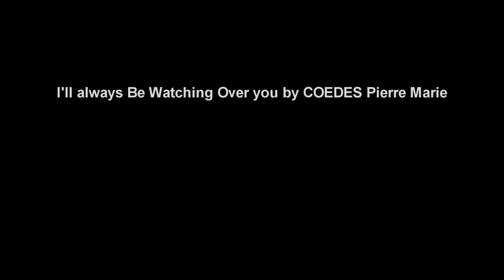Fiz and Alex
Paddle from Lulworth Cove to Stair hole and Durdle Door